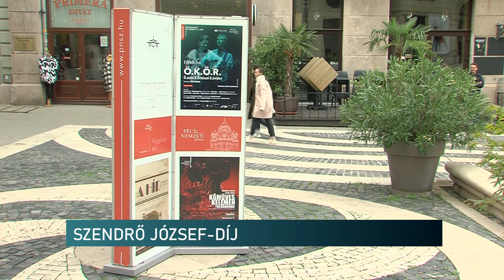Illés Alexa a Szendrő József-díjat nyerte el - Pécsi Nemzeti Színház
Rangos elismerésben részesült a Pécsi Nemzeti Színház színművésze. Illés Alexa a Szendrő József-díjat nyerte el, melyet a napokban adott át neki Lipics Zsolt, igazgató. A kitüntetést titkos szavazáson ítélik oda a társulat tagjai kollégájuknak. Ezzel elismerik a kiválasztott színművész munkásságát és a társulatban betöltött szerepét. Az idei díjazottat épp az Ö.K.Ö.R. című darab próbáján kaptuk mikrofonvégre.